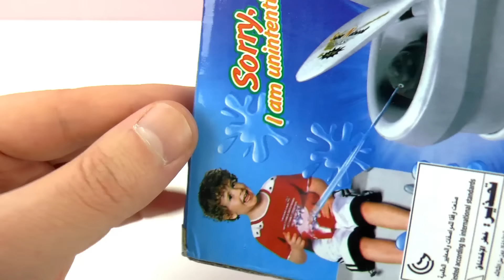WIE HEEFT HIERIN GEKAKT? WATER SPUIT UIT TOILET? Supernatural toilet